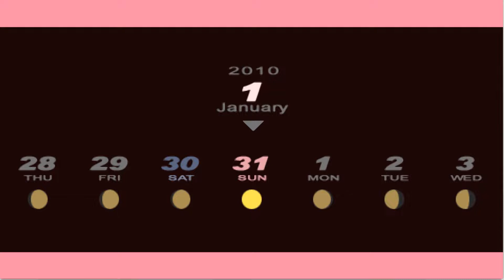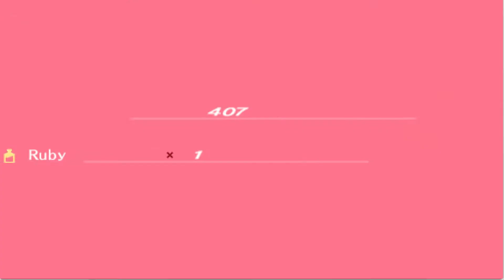Let's Play Persona 3 Portable cxxxii